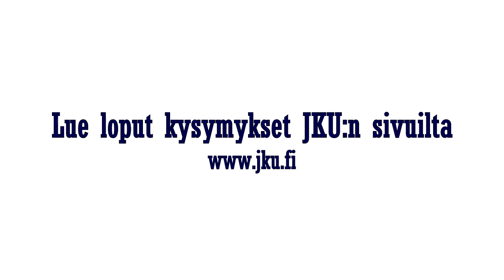10 kysymyksen haaste 8 - Ilari Manninen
Matkalla Jyväskylän 2018 Kalevan Kisoihin JKU:n urheilijat esittäytyvät Kymmenen kysymyksen haasteessa, jossa urheilija laatii valitsemalleen seurakaverille 10 tiukkaa kysymystä. Vastattuaan kysymyksiin urheilija heittää haastetta eteenpäin.

Seuraa myös urheilijoiden elämää JKU:n urheilijoiden Instagramissa! Vastattuaan ensiksi 10 kysymyksen haasteeseen, urheilija ottaa tilin viikoksi haltuunsa.